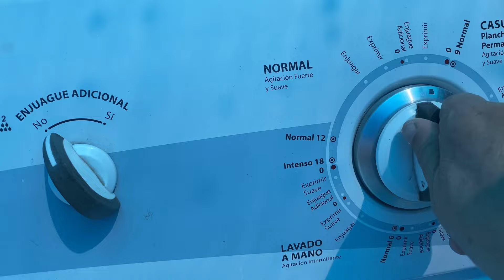Acompáñame a Lavar y Acomodar mi ropa!!! Ama de casa!!!